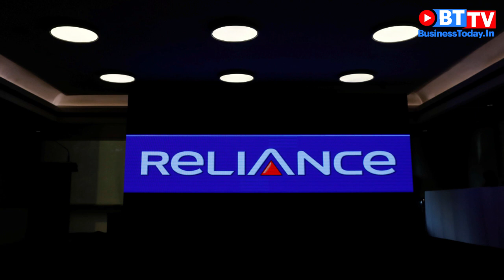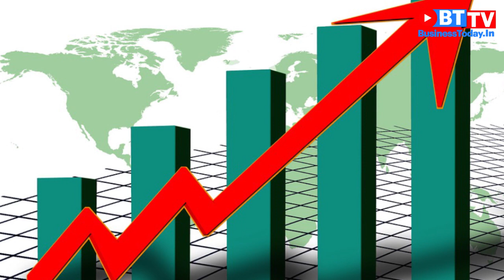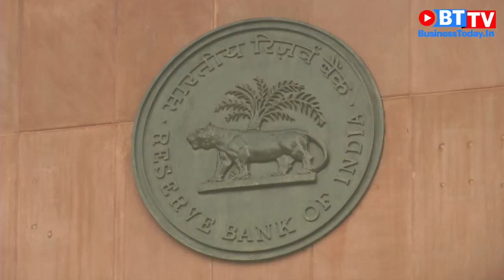Train 18 completes 1st commercial run, ‘India size’ apparel to hit shelves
Reliance Group lenders promise not to sell shares till September 1, 'India Size' apparel based on Indians' body measurements to hit shelves soon, Govt issues guidelines to set up EV charging stations and other news on the News Blast